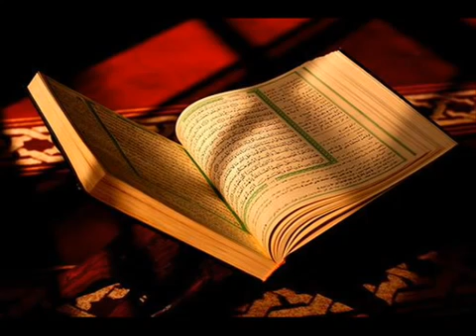109 Surah Al Kafiroon